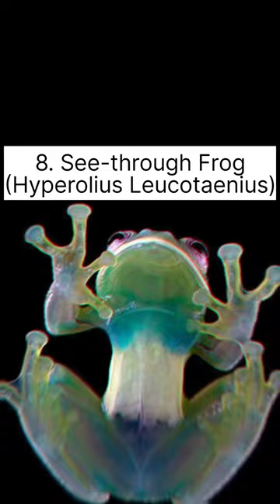Transparent Animals In The World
10. Salpa Maggiore
9. Transparent Butterfly
8. See-through Frog (Hyperolius Leucotaenius)
7. A Juvenile Octopus
6. European Eel
5. Macropinna Microstoma
4. Tortoise Shell Beetle
3. Transparent Juvenile Surgeonfish
2. Ghost Shrimp
1. Transparent Immortal Jellyfish